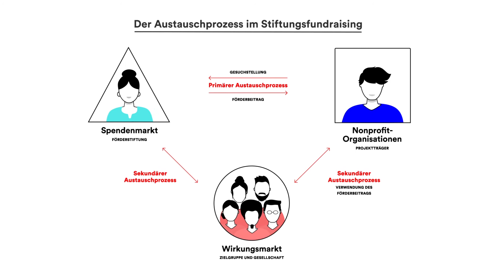Erklärvideo für Onlinekurs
Für den Onlinekurs auf stiftungschweiz.ch produzierte die FFHS-MediaFactory ein Erklärvideo, welches Stiftungsfundraising kurz und prägnant erläutert.